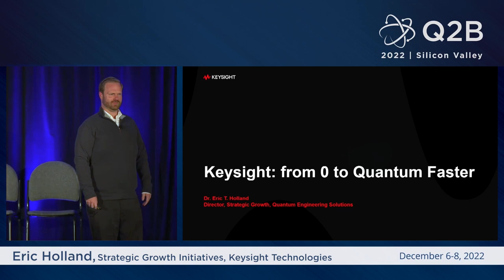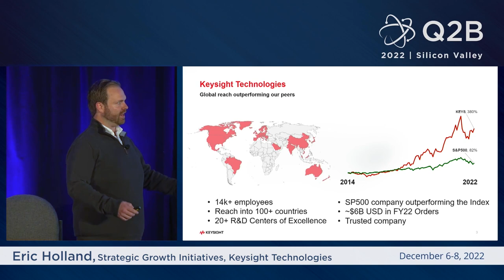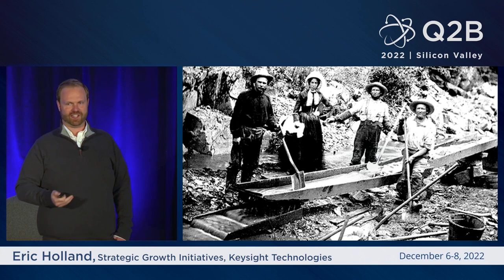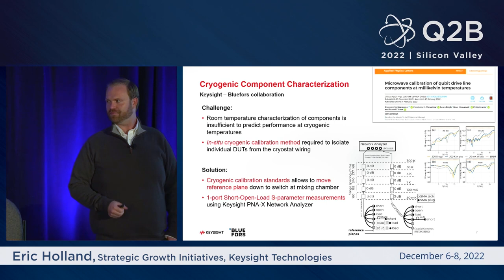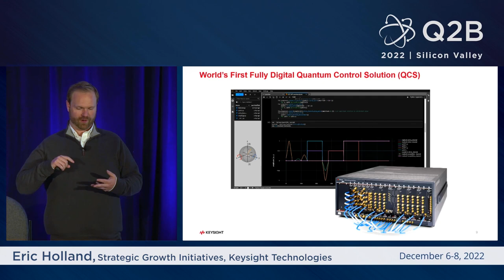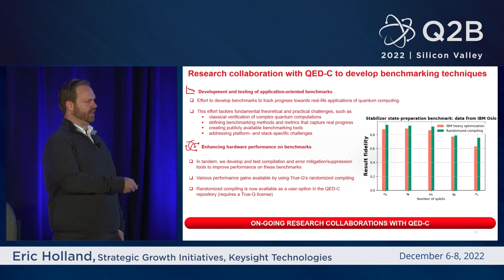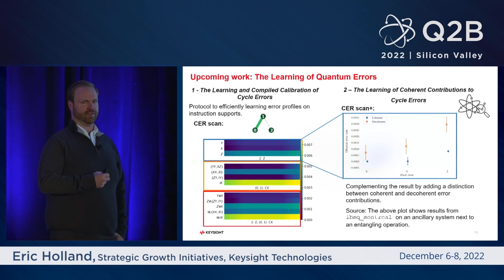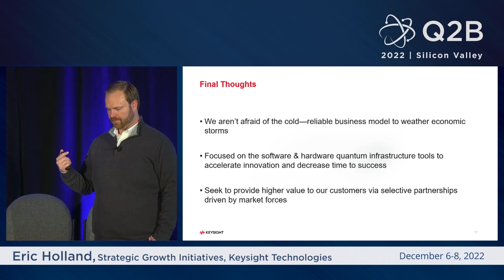Q2B 2022 SV | Keysight: from 0 to Quantum Faster | Eric Holland | Keysight Technologies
Eric Holland, Strategic Growth Initiatives, Keysight Technologies | Keysight: from 0 to Quantum Faster